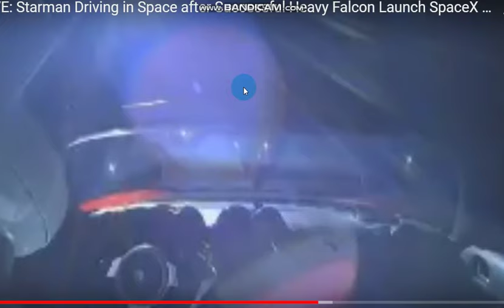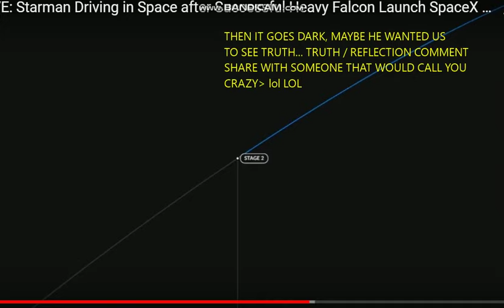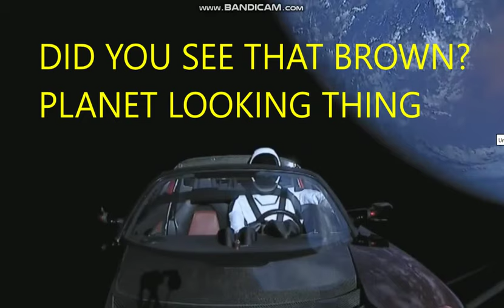PLANET X NIBIRU HAS ARRIVED ' REALLY ELON WENT TO SPACE ' TRUTH?